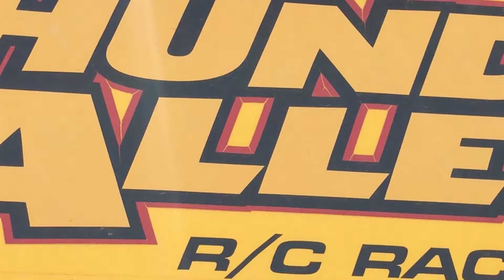Roostin the Competition!!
Steveo takes us out to the track to share his passion for RC.

Track: Thunder Alley, Beaumont CA

Edited by: @steve_o.fficial